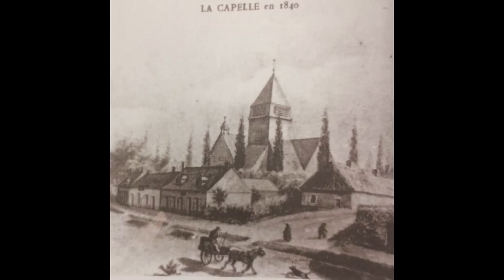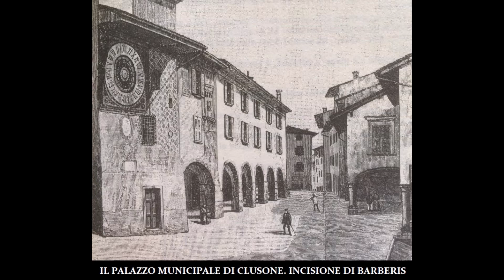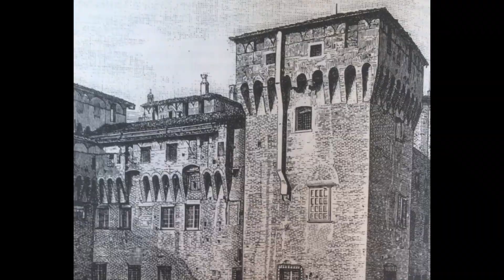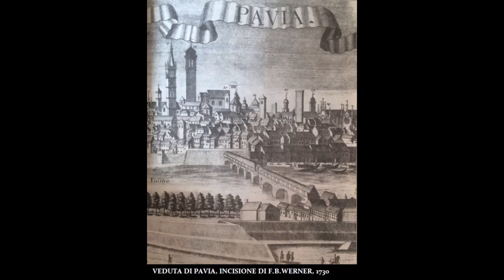Torri e Rovine (2)